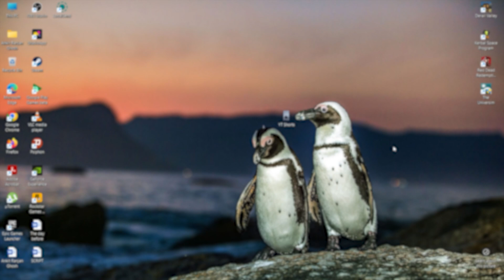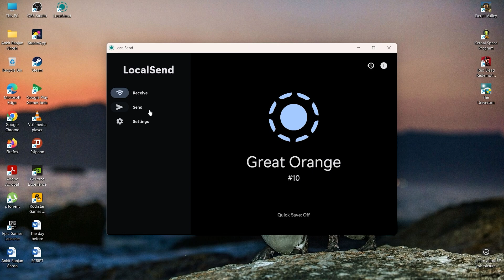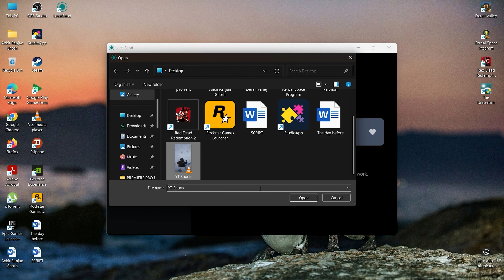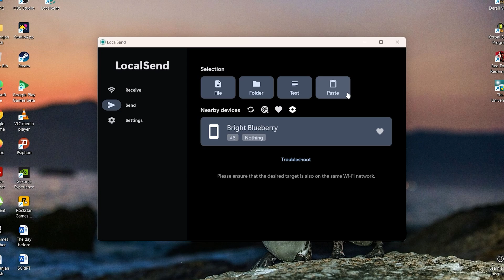How to Share files across Devices easily📁 | For Linux, Windows, iOS & Android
This is how you can transfer or share data/files across devices easily. This method supports all kinds of OS which includes Windows, iOS, Android, macOS, Linux.
Using this method you can share files, folders, texts & copied items to other devices with some few simple clicks.

🔴One important note - Make sure both the devices are connected to the same WIFI network while transferring/sharing data.

Chapters 👇
0:00 Intro
0:29 Installation
1:28 Data sharing

Hope you will like this one :)